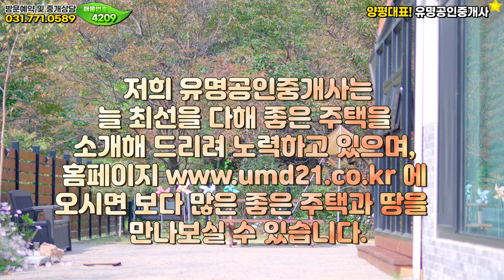[4천인하, 양평전원주택 급매물]계곡이 흐르는곳에 자연과 함께 푹쉬어가는 집, 서울잠실40분🏡양평부동산 급매물 매매 전문❮유명부동산NO.4209❯두물머리ic5분🚗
위치 ▶경기 양평군 양서면  목왕리 ▶대지 466.71㎡ (141평) ▶건물 122.47㎡ (37평)  ▶목구조

[HOUSE PLAN]
대지위치 : 경기 양평군 양서면  목왕리
대지면적 :  전체 466㎡ (141평)  (대지 126평, 도로지분15평)
건물면적 :  건물 123㎡ (37평),  다락방, 썬룸 별도
건물규모 : 지상 2층 (본채1층 22.4평, 2층 14.81평)
준공년도 : 2019년
주차대수 : 자주식 옥외주차 2대
공법 : 일반목구조
조경상태 : 기본잔디, 조경수, 돌마당시공
기타 : LPG가스보일러/상수도/정화조
옵션 : 다락방, 썬룸
교통 : 두물머리ic 차량5분거리, 서울잠실기준 40분거리, 하남스타필드 20분거리
교육편 : 양서어린이집 (버스운행), 양수초등학교 스쿨버스운행, 양수중학교, 양서고등학교
편의시설 : 편의점, 마트, 병원, 카페, 식당
급매가 ▶6억9천만원 [4천인하]

감사합니다.